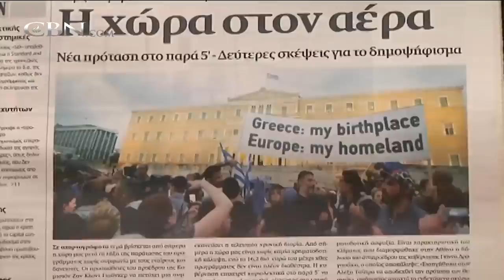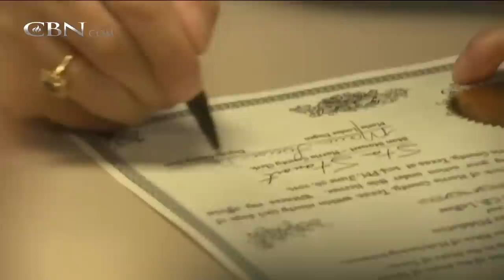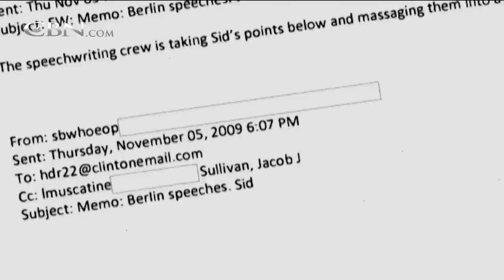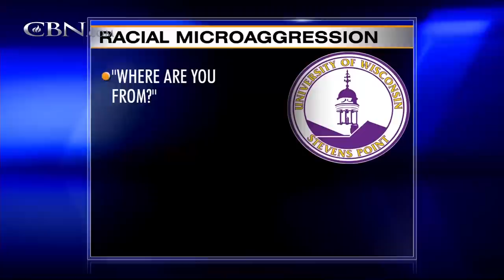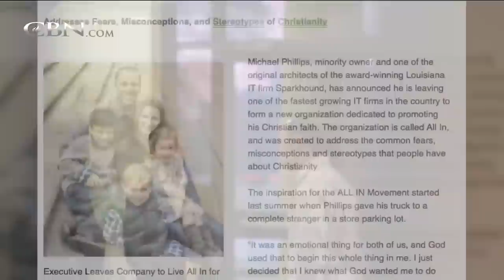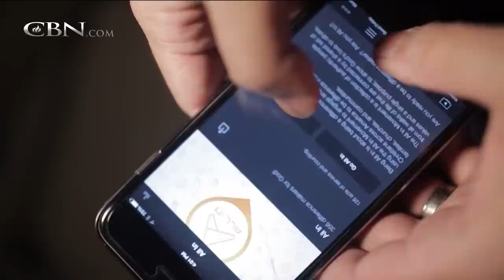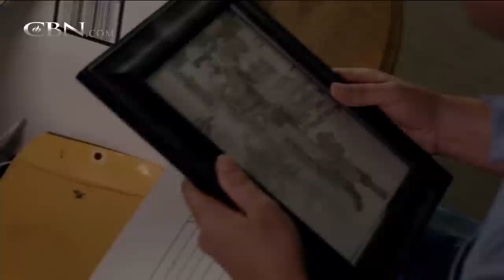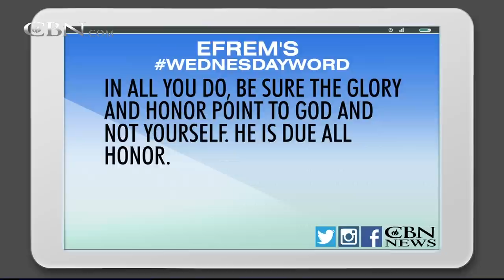CBN NewsWatch: July 1, 2015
On CBN Newswatch, July 1: A ray of hope as Greece slips further into abyss; US, Cuba announce historic embassy openings, and more.